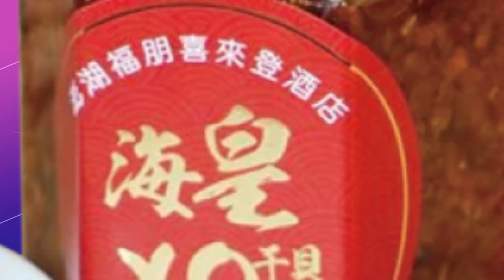【每日必看】林智堅害慘台大在職班! 網稱加"這註記" 葉匡時喊讚｜談電價上漲 陳建仁:調整幅度兼顧民生物價 20230318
00:00 交部.基市達基捷2共識 延長還款期.固定開會
00:41 環狀線北環段開工 侯友宜:新北到內湖節省20分鐘
02:14 林智堅害慘台大在職班! 網稱加"這註記" 葉匡時喊讚
03:30 談電價上漲 陳建仁:調整幅度兼顧民生物價